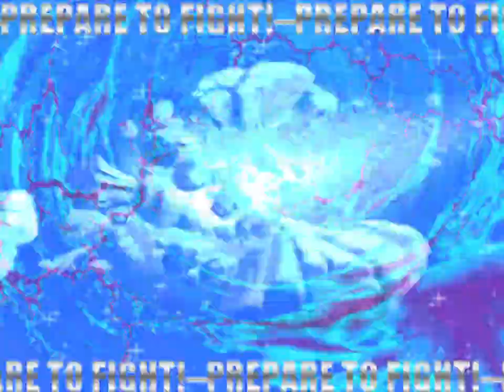Kyo & Superman vs K' & Superboy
DC vs SNK mugen
Kyo(S) & Superman vs K' & Superboy
Stage:Esaska Neogeo Land - B.B.(SNK)